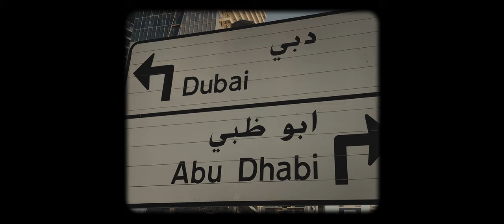Corey Pieper - Soak It Up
Music video for "Soak It Up" performed by Corey Pieper

Filmed in Dubai, watch as Corey travels to the United Arab Emirates and shares a few of his experiences!